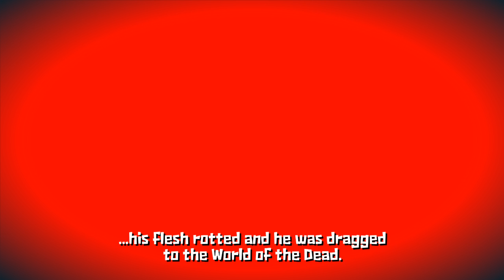Guacamelee! Super Turbo Championship Edition - Deutsch / German Twitch Stream - Part 04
[Deutsch / German Twitch VoD] streamed @

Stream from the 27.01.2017